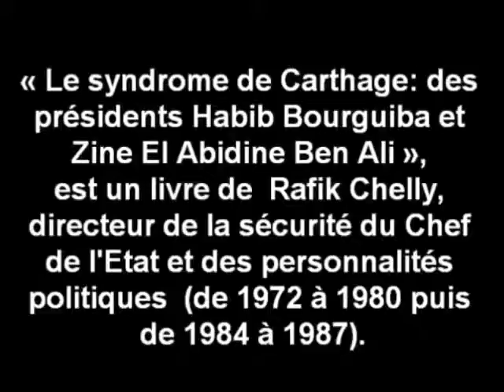Le 7 Novembre 1987, témoignage de Rafik Chelly Chef de la garde de Bourguiba